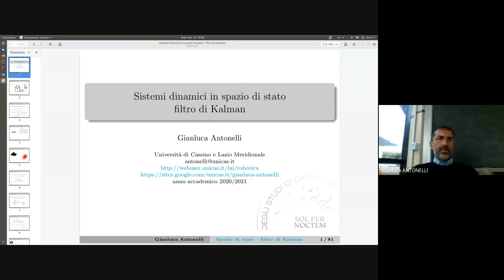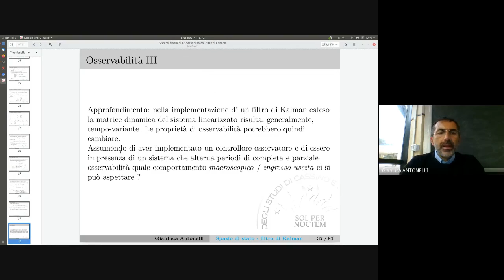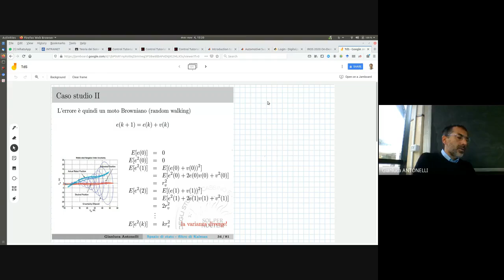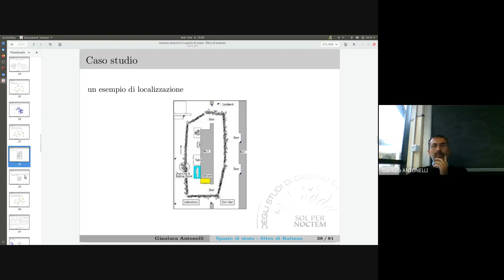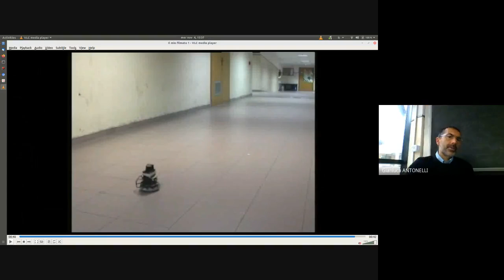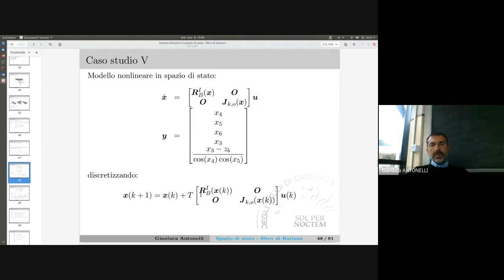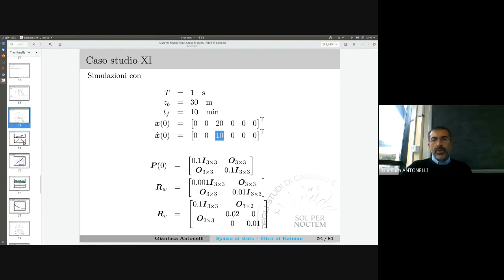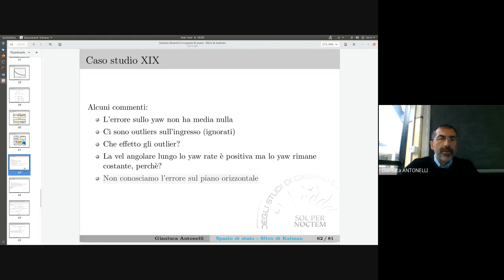TDS 19 1new